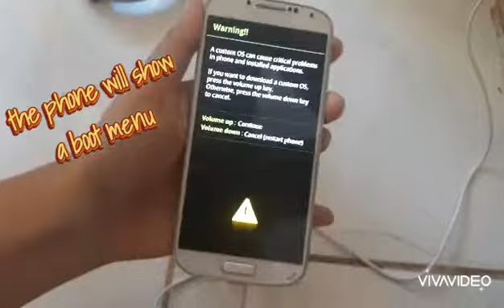How to turn on samsung phone w/out power button V1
Model phone is samsung s4